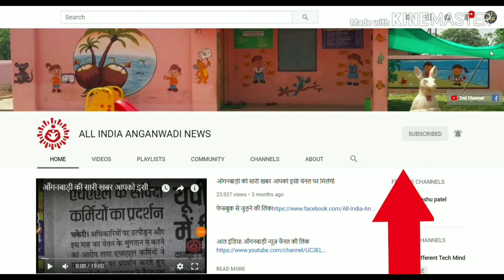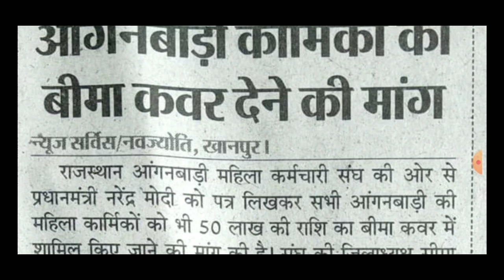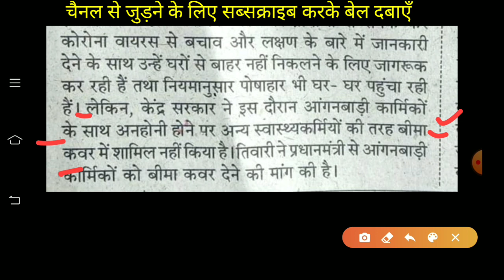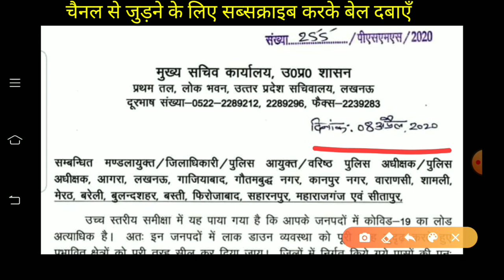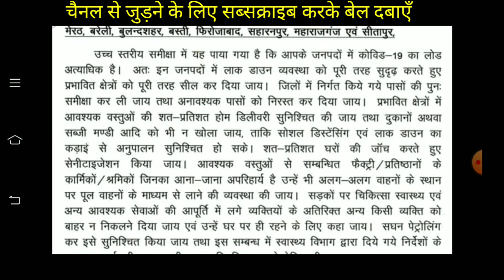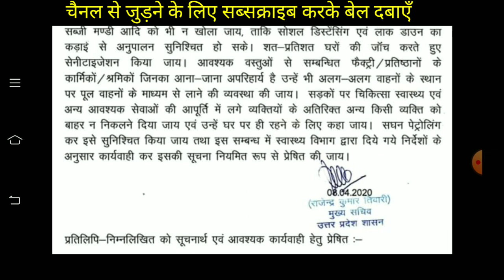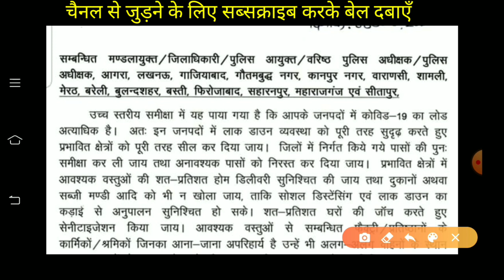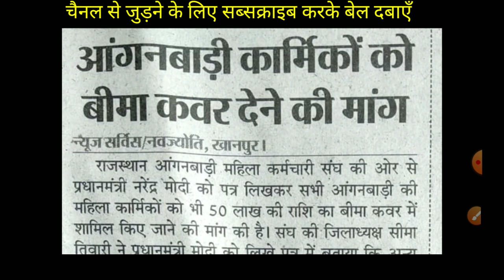आँगनवाड़ी बहनों को 50 लाख का बीमा कवर देने की प्रधानमंत्री नरेंद्र मोदी से रखी मांग👉बड़ी खबर